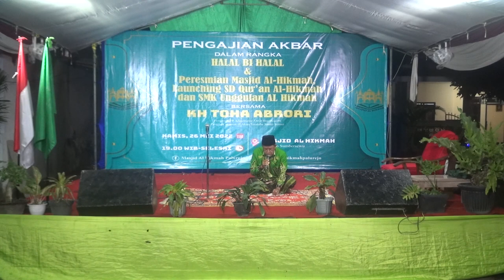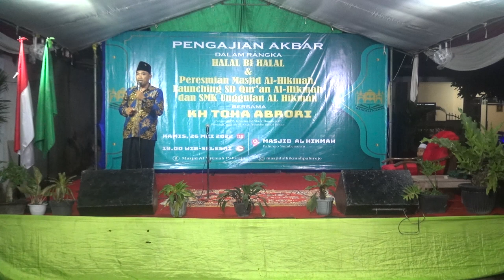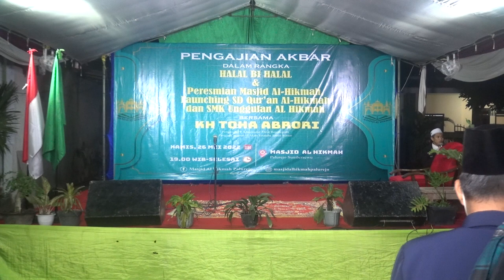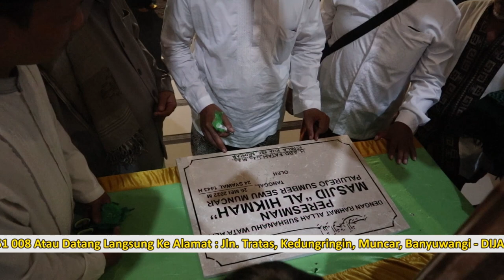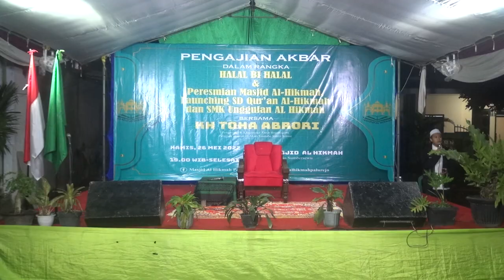DOC. AL HIKMAH SUMBERSEWU PART 2 - KAMIS - 26 MEI 2022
PENGAJIAN AKBAR
DALAM RANGKA HALAL BI HALAL DAN
PERESMIAL MASJID AL HIKMAH
LAUNCHING SD QUR'AN AL HIKMAH
DAN SMK UNGGULAN AL  HIKMAH